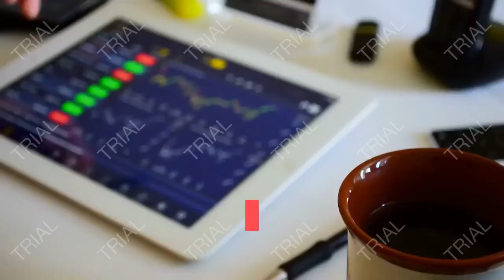5 Tips to Prepare for that First 'Real' Job Interview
5 Tips to Prepare for that First ‘Real’ Job Interview.

You've graduated and now have to land that perfect job.  Do you know how to present yourself at the job interview?

You have got graduated high college or college and now you’re equipped for your first ‘actual’ task.  You’ve mailed out résumés and had been known as in on your first interview.  how will you do well on the interview so that you land up being offered the activity?

1. Dress professionally.  No midriff shirts, low-reduce blouses or flip-flops due to the fact you’re going to paintings and no longer the beach. whilst it’s not necessary to buy a fit, it's far mainly crucial to look professional. if you’re looking to get a job in a conservative office including an accounting firm, don’t dress as in case you were going to a concert.  in case you are applying for a retail position, you have a little more freedom.  instead of list what apparel is and is not desirable, i might inform you to get dressed as in case you have been going to satisfy one of the most essential people to your existence- due to the fact you are!

2. Make sure you are properly-groomed. Don’t look as although you just rolled out of bed and couldn’t bother to attend to fundamental private hygiene. nothing will make the HR supervisor bring the interview to a close quicker than unwashed hair, dirty fingernails or frame smell. As an worker, you'll be a reflection of the agency and no customer wants to do enterprise with an unkempt man or woman.

3. Be privy to your frame language.  A company handshake at the begin of the interview suggests you're self-assured.  maintain eye touch, stay cozy and be conscious of the interviewer.  Ask questions and listen thoughtfully to the answers.  think earlier than you answer questions from the interviewer- don’t ramble and preserve the conversation on the subject.

4. Be prepared for the interview.  research the business enterprise beforehand- every enterprise now has a website in which you may research what they do and who their clients are. This shows the interviewer you are interested in the process and took the initiative to discover all you may about the organization.

5. Be present inside the interview. I’ve interviewed candidates who acted as if they had been waiting for a bus.  They didn’t ask questions, however alternatively simply listened to me, and i wasn’t without a doubt positive in the event that they had been paying attention.  Be enthusiastic, ask questions and participate in the interview.  After listing all the obligations required of the placement, I asked one candidate if this seemed like something she’d be interested in. Her reply turned into a quiet, “i'm able to do the activity.” She didn’t solution my query, she seemed detached, and she didn’t get the task. If you could’t be excited inside the interview, you’re now not going to be energized inside the workplace either.

First impressions count number, and also you need to permit the interviewer recognize you want the job, are inclined to paintings difficult and could do your nice.  You might not necessarily be the maximum certified candidate, but still land the activity due to the fact you have been the most notable one.  precise good fortune!

job career,
careerbuilder job,
interview,how to prepare for an interview,interview tips,how to interview